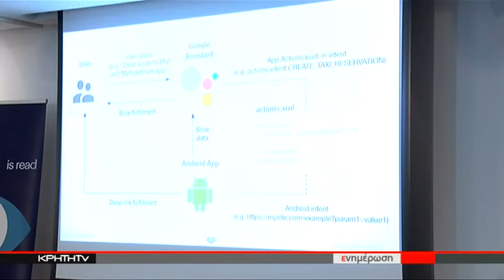Ολοκληρώθηκαν οι εργασίες του 1ου SINGULARITY FESTIVAL